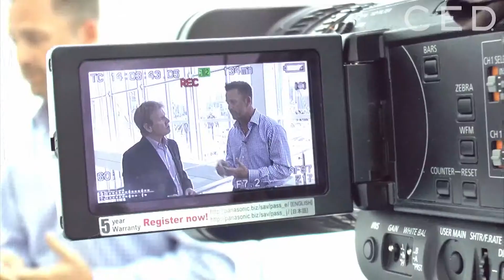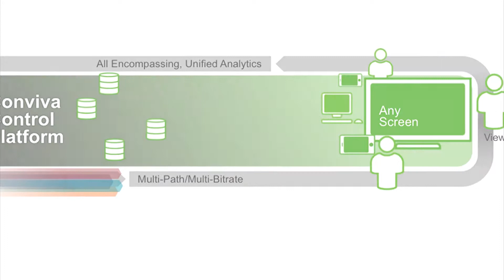Conviva: Live From the Show: Conviva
Conviva chief strategy officer Keith Zubchevich on the how the Internet remains a hostile environment for video, even as more video is traversing the open network, and on the technological approach Conviva devised for making the Internet safe for vid